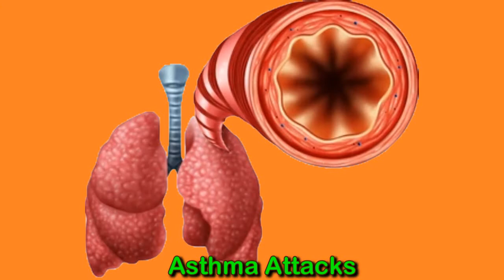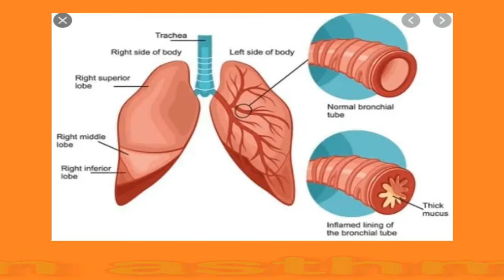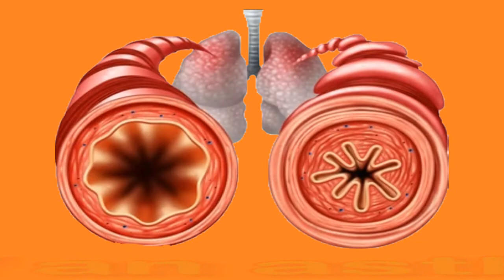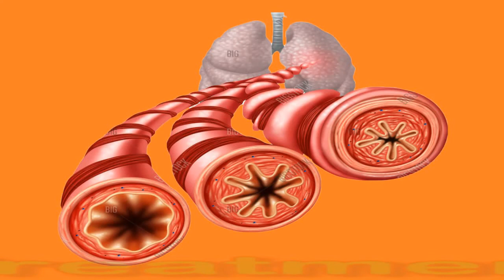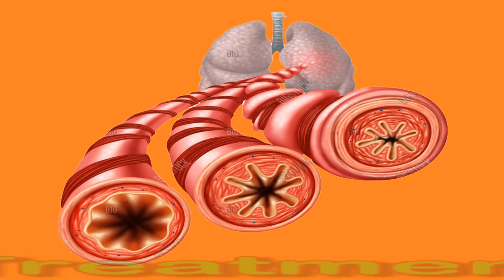Asthma Attacks: Causes And Symptoms